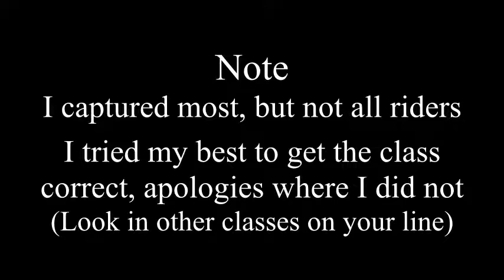180902 natc S1 sr70